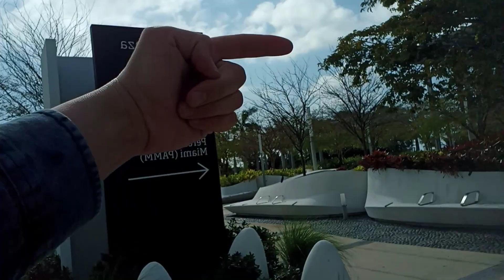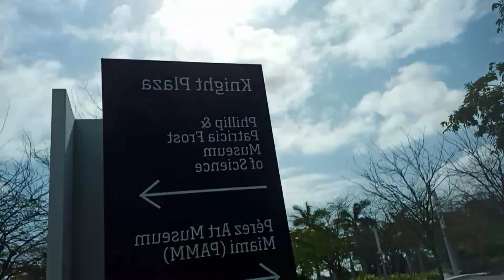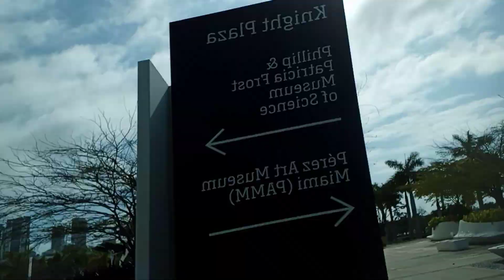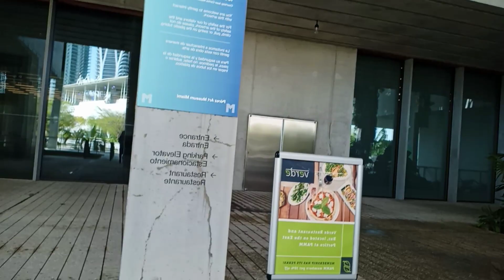PS man is going to Perez Art Museum 2021. (1)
Perez Art Museum. GM everyone! Today is the amazing day for our outing to the Perez Art Museum part 1/2.